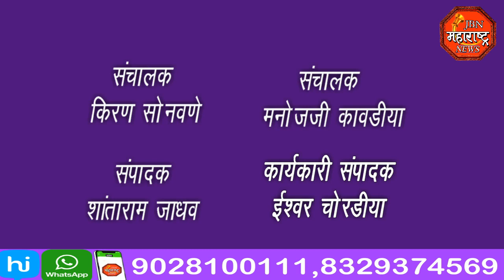jbn maharashtra news jalgaon